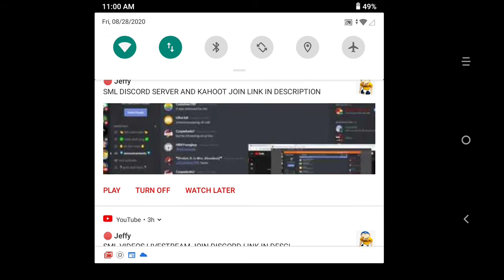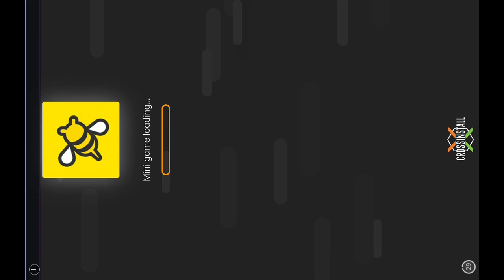This game is awesome 👍 (factory.inc)